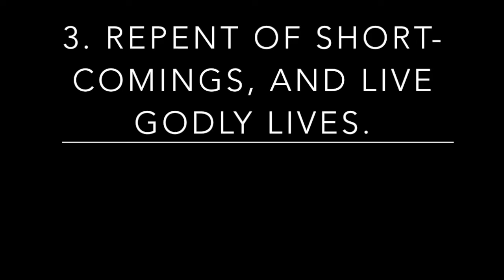Sunday School Lesson 5-29-2016, Minister Cedric Hardin